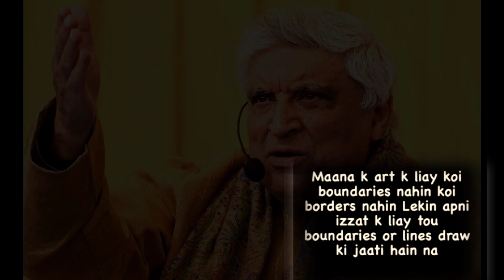Pakistani celebrity got angry on Javed Akhtar's statement,Pakistani celebrities said traitor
Javed Akhtar’s comments about 26/11 attackers roaming free condemned by Pakistani celebs: ‘Inko visa kisne diya?’
Several Pakistani celebrities have condemned Javed Akhtar's recent remarks, made before a gathering in Pakistan, about the country's role in the 26/11 terror attacks in Mumbai.